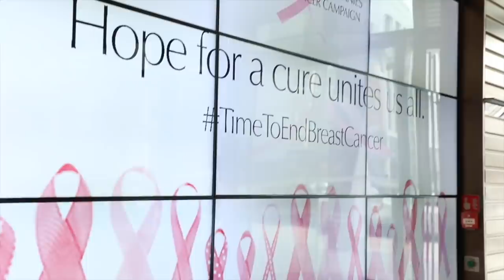BEAUTY SHOPPING WITH ELIZABETH HURLEY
THIS YEAR FOR BREAST CANCER AWARENESS MONTH I DECIDED TO CREATE SOMETHING DIFFERENT AND SO I TOOK ELIZABETH HURLEY BEAUTY COME SHOPPING WITH ME AROUND SELFRIDGES TO PICK UP HER FAVOURITE PINK PRODUCTS TO RAISE MONEY FOR BCA AND BCRF  - she was such a  sport, and here is both that video and the behind the scenes footage of the day including the BTS of the live recording of the Emma Guns podcast with Elizabeth, Dr Zoe Williams, and the brilliant Laura Mahon, co founder and creator of the award winning podcast You, Me, Bic C.

You can find Emma's podcast @emmaguns

and you can find all of the pink products mentioned in this vlog and on my Instagram Come Shopping With Me special here

and more about how to check yourself and the history of the campaign here

AND HERE IS THE ALL IMPORTANT SELF CHECK LEAFLET

AND don't forget I try to answer every question personally on Instagram, so find me there so we can share the information and advice